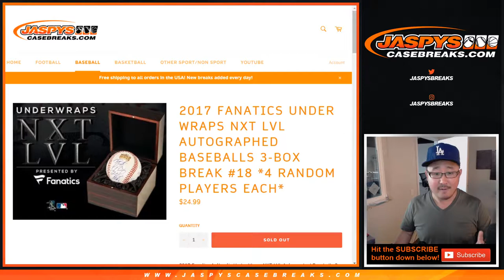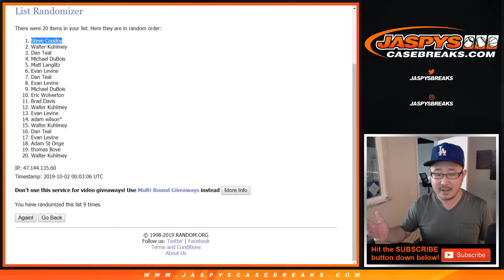Tu, 10.01.19 || Break Credit Randomizer for NXT LVL #18